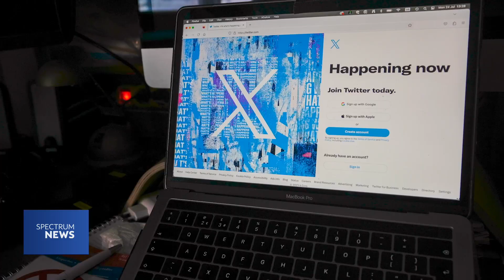Biden promises to do 'whatever Kamala thinks I can do to help most' | Spectrum News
In his first interview since stepping aside from the Democratic presidential ticket, President Joe Biden described how he reached that decision in late July. The president also said that he's "not confident at all" in a peaceful transfer of power if Trump loses the election in November.

For more on this and the latest news from across the country